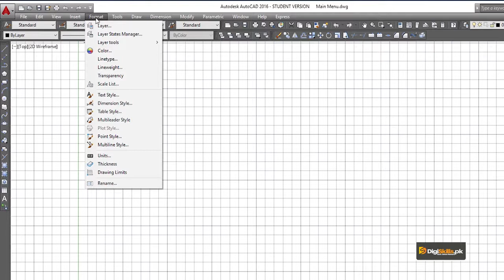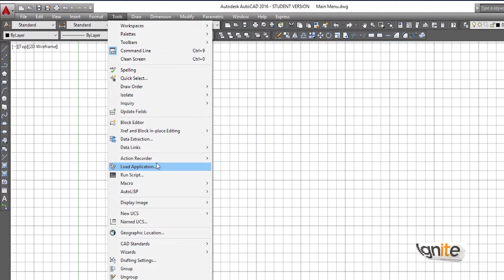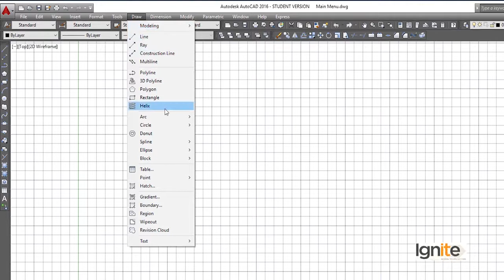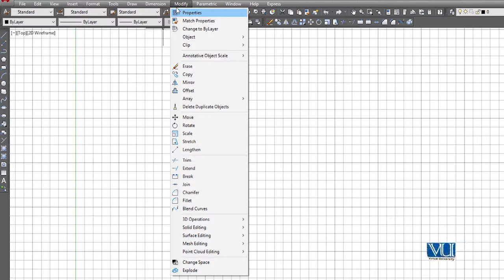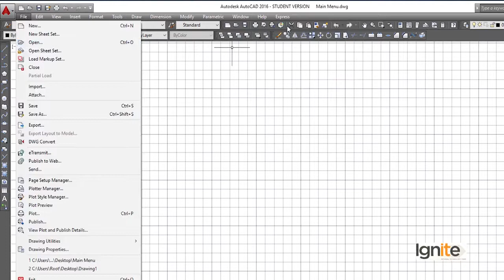AutoCAD in Urdu Hindi by Digi Skills | Introduction to AutoCAD Main Menu Part 3